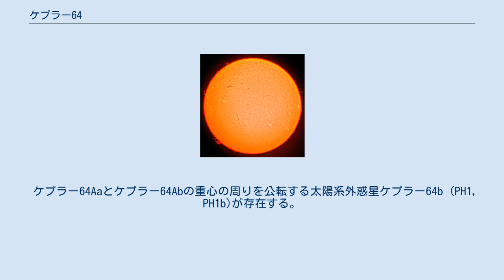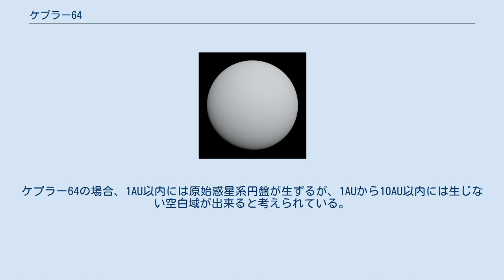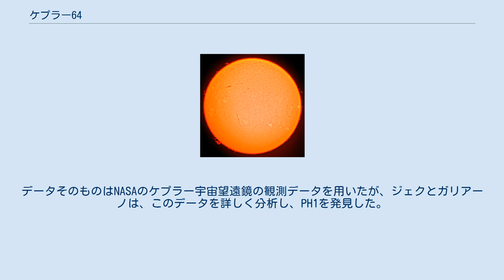ケプラー64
ケプラー64は、四重連星であり、ケプラー64Aa、ケプラー64Ab、ケプラー64Ba、ケプラー64Bbから構成されている。
 ケプラー64Aaとケプラー64Abの重心の周りを公転する太陽系外惑星ケプラー64b (PH1, PH1b)が存在する。
 ケプラー64系は、スペクトル分類がF型のケプラー64Aa、M型のケプラー64Ab、G2型のケプラー64Ba、M2型のケプラー64BbとPH1によって構成されている。
AaとAb、BaとBbがそれぞれの重心を公転しており、Aの連星の重心を中心にPH1は公転している。
AとBそれぞれの連星は、およそ1500億km(1000AU)離れているが、重力的に結合していると考えられている。
 それぞれ太陽と比較して、Aaは1.734倍、Abは0.378倍の直径を持つ。
これはそれぞれの恒星のトランジットから求められた。
地球から見ると、AbはAaの手前を完全に通過するが、AaはAbを半分程度隠す程度しか通過しない。
質量は公転周期から、Aaが1.528倍、Abは0.408倍と求まっている。
BaとBbは正確にはわかっていないが、Baは約0.99倍、Bbは約0.51倍であると推定されている。
AaとAbは2609万km(0.1744AU)とかなり近い軌道を公転しており、公転周期はほぼ20日である。
これに対し、BaとBbは90億km(60AU)とかなり離れていると推定されている。
このため、AaとAbは1個の恒星に見えるが、BaとBbは望遠鏡で分離して見える。
ケプラー64全体の明るさはほぼAaで占められており、Bの連星系は2.5%程度の明るさしかもっていない。
AbとBbはどちらも赤色矮星であるため、実質Aaが大部分であり、残りの大部分はBaの明るさである。
 ケプラー64のような多重連星系では、惑星の素となる原始惑星系円盤が重力的に不安定で生み出されない場所が生じる。
ケプラー64の場合、1AU以内には原始惑星系円盤が生ずるが、1AUから10AU以内には生じない空白域が出来ると考えられている。
これはPH1の軌道と一致する。
また、AとBそれぞれの連星は当初からあまり密接な関係を持たない連星系であったと考えられている。
なぜならば、もしAとBがより接近していた場合、原始惑星系円盤が早い時代に乱されて拡散し、惑星を作ることは無かったと考えられているからである。
 PH1の発見は2つの点において重要である。
まず、四重連星で初めて惑星が発見されたことである。
二重連星の周囲を公転する周連星惑星はこれまでに6個発見されているが、発見される以前は、連星系では原始惑星系円盤が安定せずすぐに拡散して惑星が出来ないか、仮に出来たとしても、重力的な不安定さで星系を飛び出して生き残らないと考えられていたため、二重連星における惑星の発見だけでも十分に惑星形成論を書き換える必要がある発見であった。
しかし、より重力的な制約が厳しい四重連星において惑星が発見されたことは、より強い影響を理論に与えることになる。
また、この惑星をアマチュアが発見した点も興味深い。
データそのものはNASAのケプラー宇宙望遠鏡の観測データを用いたが、ジェクとガリアーノは、このデータを詳しく分析し、PH1を発見した。